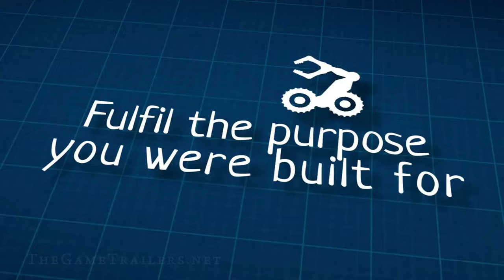Time Loader | Official Console Launch Trailer | (4K)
Date of first publication: 3/10/2022
Publisher: META Publishing
Developer: META Publishing, Flazm
Platforms: PlayStation 4, Xbox Series, Microsoft Windows, Xbox One, Nintendo Switch, PlayStation 5
Genres: Jump 'n' Run, Puzzle, Action Game, Indie Game, Adventure, Simulation Computer Game, Racing

At the wheel of a little robot, travel back to the 90's to prevent a tragic accident. Explore your creator's house, solve intricate puzzles, purchase unique and powerful upgrades, and see common household items from a whole new perspective!

But remember, messing around with time can have serious consequences. You may be able to change the past, but can you deal with the consequences of your actions?
Gameplay Features:

reverse perspectives
Even the most ordinary objects look different when you're the size of a toy car. Will you watch your every step, or plunge headfirst into this dangerous new world?

An arsenal is at your disposal
Boosters, harpoons, screwdrivers... choose between dozens of upgrades to beat each level and get the job done!

Dynamic and branching narratives
Don't just relive the past, change it! Every choice you make affects the story and can lead to a different outcome. So do us a favor: change the past responsibly!

A free dose of nostalgia
Time Loader features music, references and items straight from the 90's. Relive your childhood or, if you're too young, just be amazed at how primitive mankind was back then!